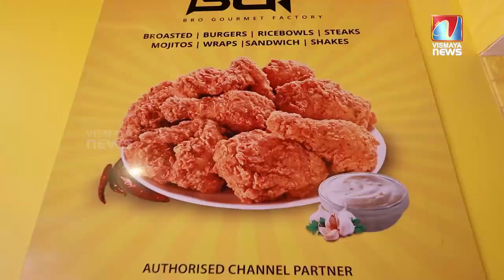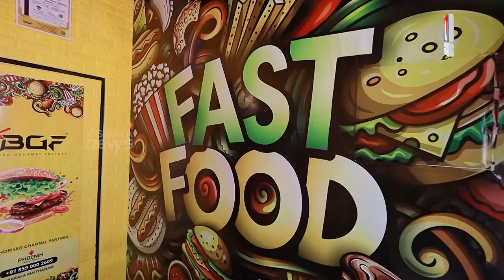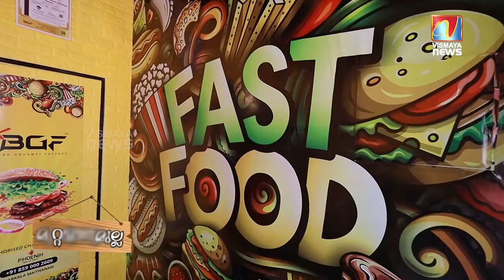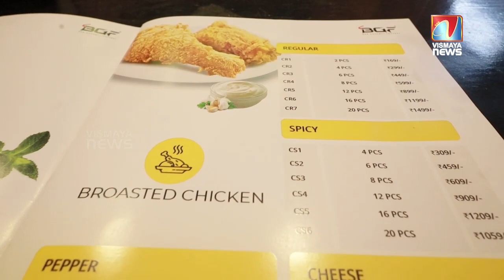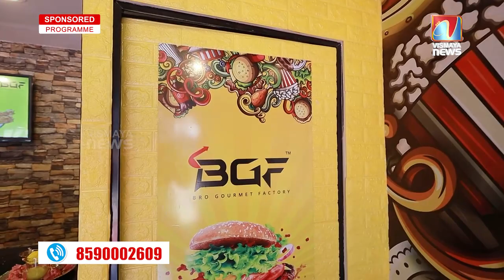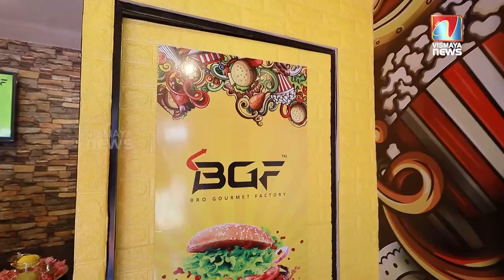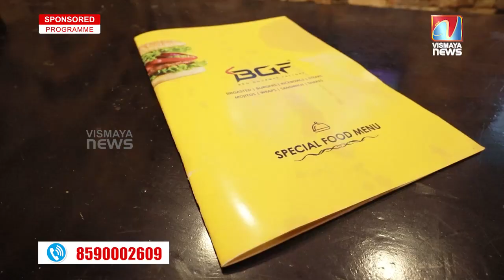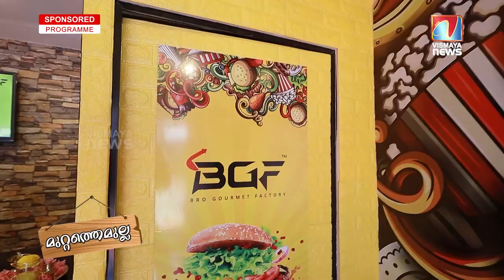ഫ്രൈഡ് ചിക്കൻ രുചിയോട് കിടപിടിക്കാൻ ഇനി മത്സ്യവും അതെ രുചിയിൽ | BGF | MUTTATHEMULLA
ഫ്രൈഡ് ചിക്കൻ രുചിയോട് കിടപിടിക്കാൻ ഇനി മത്സ്യവും അതെ രുചിയിൽ; വെറൈറ്റി അന്വേഷിക്കുന്നവർക്ക് ഇവിടെ ഫ്രൈഡ് ഫിഷ് രുചിക്കാം...